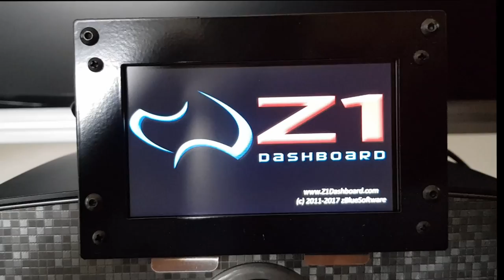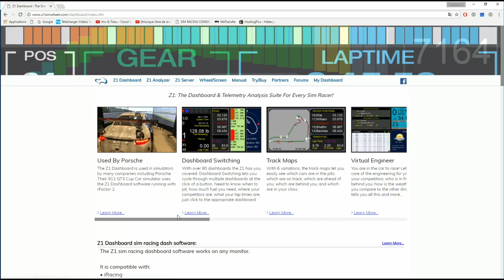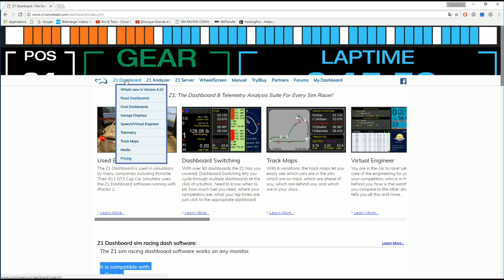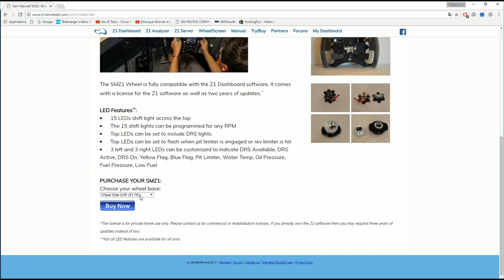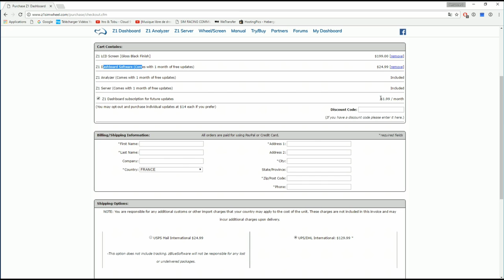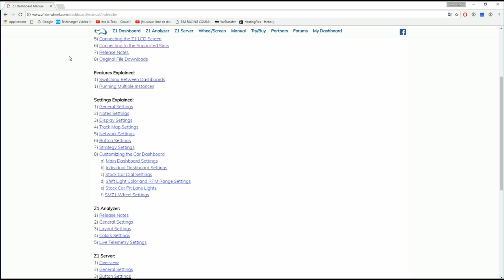Présentation Z1 Dashboard + Ecran Z1 LCD SCREEN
Petit déballage du LCD SCREEN de chez Z1 Simwheel

Matériel Simu :
Volant FANATEC CSL ELITE
Roue F1 et P1